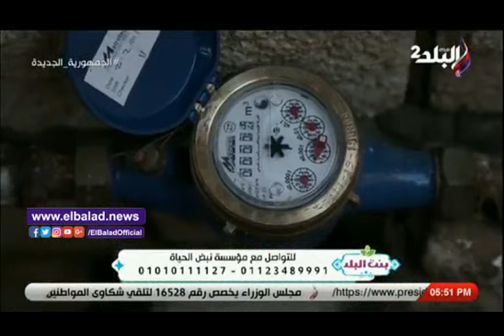داعية: الإنفاق في سبيل الله يطفئ غضب الرب